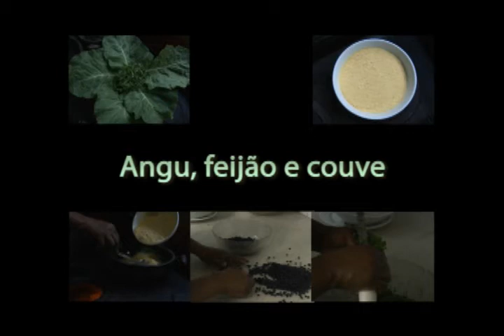Angu, Feijão e Couve